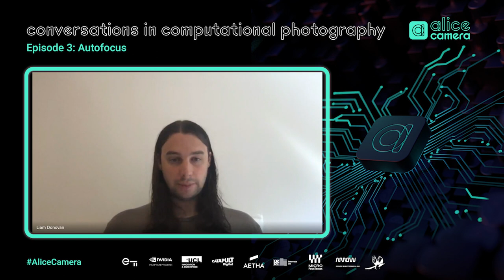Episode 3: Autofocus | Conversations in Computational Photography | Alice Camera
Welcome to our third episode of Conversations in Computational Photography, a new series by the Alice Camera team exploring innovations in computational photography, deep learning and artificial intelligence and how they can be applied to consumer digital cameras.

In this third episode, Vishal our CEO is joined by Liam Donovan our CTO and Shelly Srivastava our Computational Photography Engineer to autofocus. We discuss traditional contrast based and phase detect autofocus techniques and how we are using a different, novel autofocus technique based on AI and computational photography.

We launched this series to introduce you to the team behind the Alice Camera and the work we’re doing for you. But, most importantly, we want to drive the conversation forward. There is a real reluctance and reservation by the traditional camera companies to even engage with the phrase “computational photography” let alone its methods. Our team is dedicated to champion these innovations and Alice is being built specifically around enabling these techniques on-device in an open-source way allowing you to deeply customise your creative process.

In future episodes we will be talking about a range of topics from HDR, super resolution and more. We will also be inviting guest speakers to join our conversations and provide their insight.

The Alice Camera™ is an AI-accelerated computational camera (AI camera) built by Photogram AI and is made for content creators, YouTubers, vloggers and for anyone else who wants to shoot, edit and share content seamlessly. It will feature an interchangeable lens system, professional-quality imaging sensors and the latest computational photography features. Imagine having one device that gives you the best elements of a DSLR, mirrorless and smartphone.

Photogram AI is computational photography startup based in London bringing artificial intelligence to photography and cameras. We specialise in AI-accelerated hardware and software for photography. Our mission is to empower creatives with technology and we are reimagining the camera as a computer designed from the ground up for you.